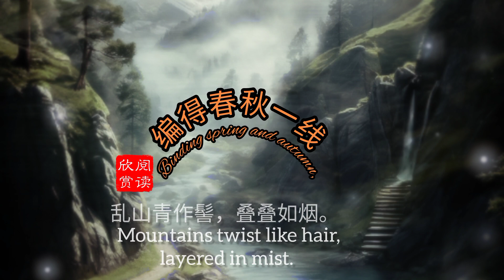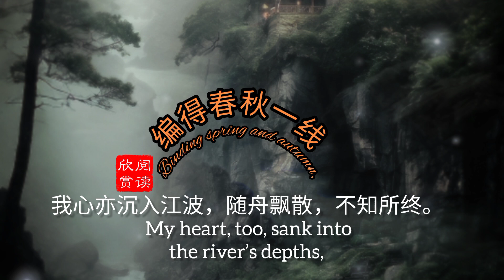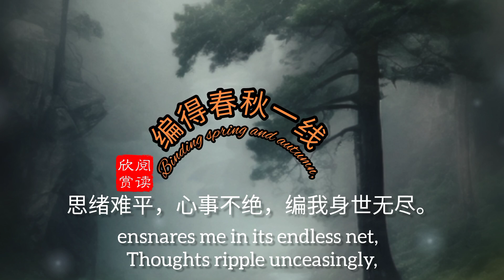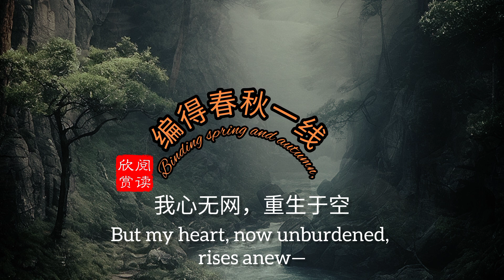网散云烟中The Heart of a Woman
“One thread of heart breaks, the web dissolves into mist.”
“一线心事破，网散云烟中。”